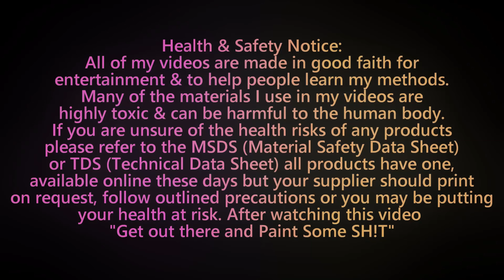Clear Over Base Spot Repair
Spot Repair on this Jeep, I'm using Standoblue Waterbourne System.

Here's the gun I'm using.

Whilst watching my videos is more than enough to make me happy if you would like to support the channel even further, then check out some of the merchandise we have available through this link.